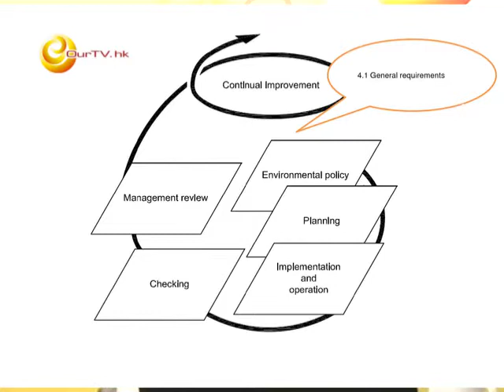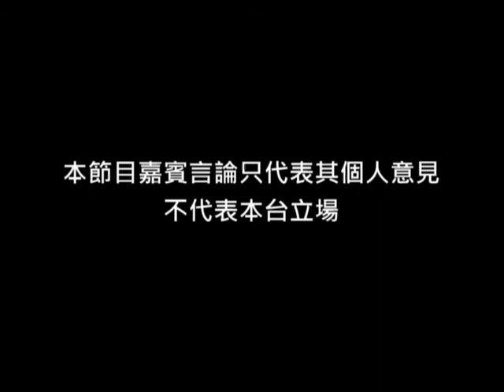《ISO求職新思路》第8集：ISO 14001審核涵蓋的範圍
主持：張景來 (香港認証服務國際有限公司總裁)、何智仁 (香港認証服務國際有限公司市場行政)

以一個農場的背景模擬一場ISO 14001的審核，並引出各個環保概念和ISO 14001標準所涵蓋的要求。